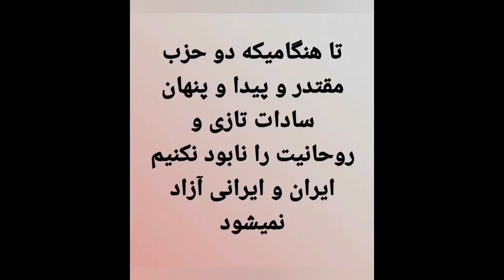bezanesh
Youtube.com/MehrTv/vidéos/
110 سال پیش روسیه آزادیخوان مشروطه را اعدام میکرد و مسجد گوهرشاد را به توپ میبست و امروز 44 سال است که نسل نو و جوان و نخبه و سلحشور ما را هر دوسال یکبار قتل عام و اعدام و کشتار کور میکند کل رژیم و روحانیت و فرماندهان سپاه و ارتش تریاکی و شیره ای مزدوران و غلامان روسیه هستند.